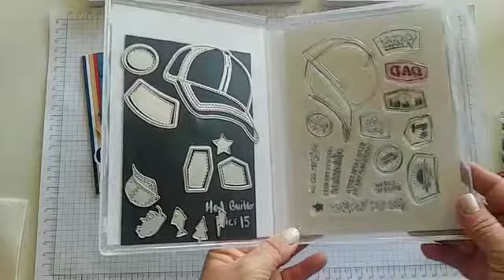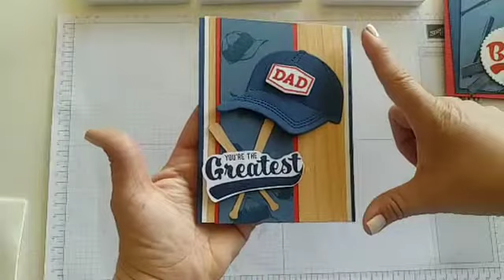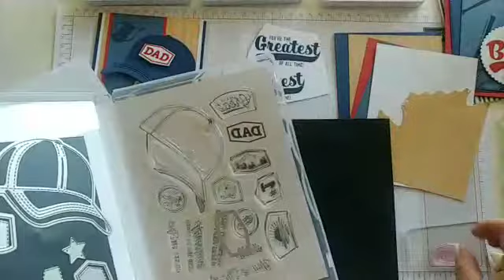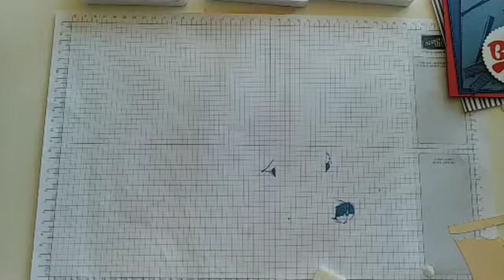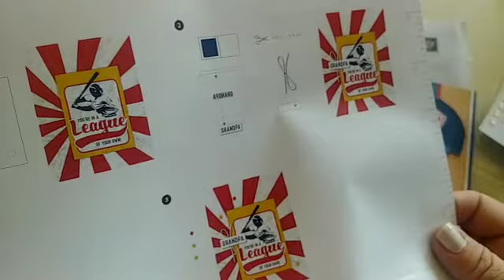Wednesday's Kit Class-Paper Pumpkin Batters Up! Extra Ideas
Here are some extra ideas using Stampin' UP!'s Paper Pumpkin Kit stamp set called Batters Up! Once the paper products are gone there is still so much more you can make with the stamp sets alone by pairing it with some other great dies and stamp sets!